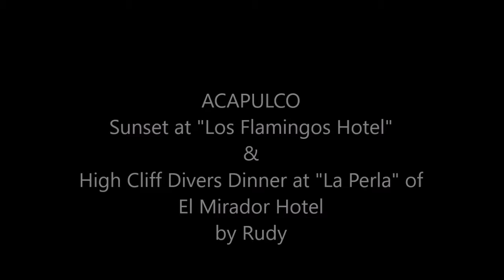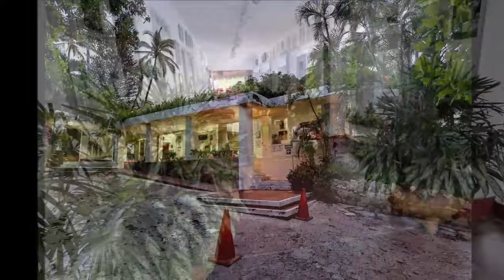16-10-2021 - Acapulco - Sunset y Cena en la Perla.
I am Rudy Fregoso Owner and Private Tour Guide of Tour By Van - Day Tours Acapulco.